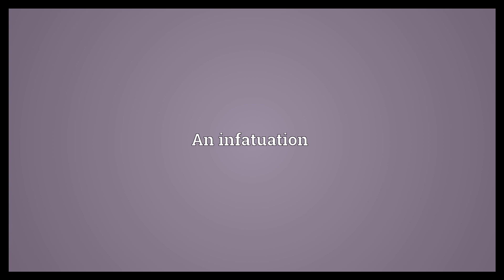Swoon Meaning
Video shows what swoon means. A faint.. An infatuation.  Swoon Meaning. How to pronounce, definition audio dictionary. How to say swoon. Powered by MaryTTS, Wiktionary